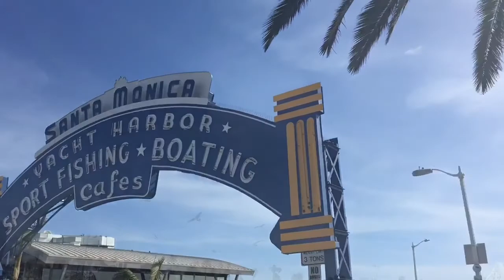California Dreaming (Life in Los Angeles) - Follow The Muzic Ep. 2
California Dreaming (Life in Los Angeles) - Follow The Muzic Ep. 2 My story of living and dreaming in Los Angeles, California. Apart of the Follow the Muzic Series

I remember the first day I laid eyes on California. It had been a 4-day road trip in an old moving van rubbing elbows with my mother and my brother. It must have been 2 am. We'd been driving all day. I was going in and out of consciousness but when I caught a glimpse of sweet California, I was wide awake. It was nothing but lights. It's as if the moment took place in slow motion. One flips and I was in love. I was scRed to leave. Everything I knew, for a place I'd never been to but when I saw it I knew it was right. Somehow looking at all those lights. I knew that all my dreams would come true.

5 years later, I defiantly have a less magical outlook on California. A lot can happen in that time in Southern California and a lot has. We've shared ups and downs and merry go rounds. But this place is still special. I love all the different faces, the different cultures, the different accents, each person having their own unique story to tell, each story filled with its own wisdom.

There are a lot of dreamers here. Some dreamers dreams come true, and others crack under pressure, pack up, and head north, leaving their pains behind them. Some even become homeless to stay here. A dream is much like the birthing process. It starts in the pit of your stomach and it grows into something beautiful, and it hurts like hell to bring it to life, but it's so worth it.

5 years is a long time to dream, it's an even longer time to...
I love California and because I love it so much it's hard to leave, but my dream is to travel and recently that dream has come true. Even though it's hard to say goodbye California will always have a special place my heart

It's the place where my dreams came true

I will forever be California dreaming